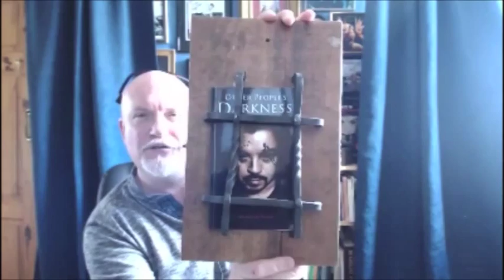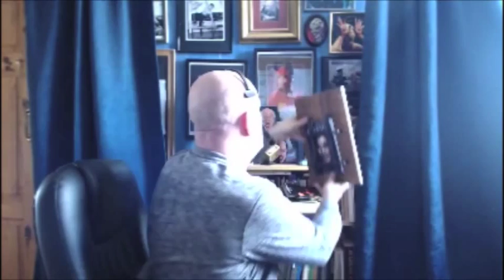Nicholas Vince Interview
I interview my good friend Nicholas Vince all about his roles in Clive Barkers Hellraiser and NightBreed movies!